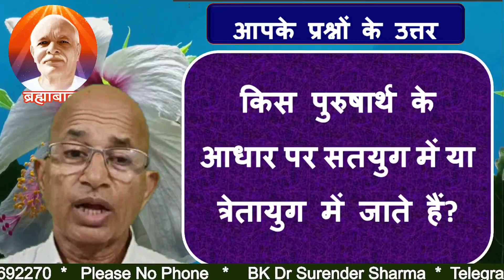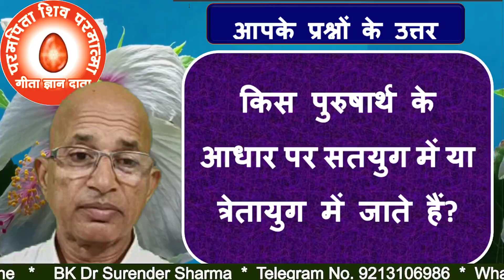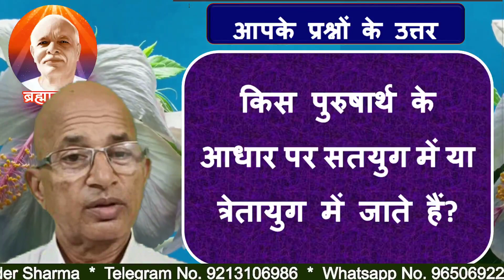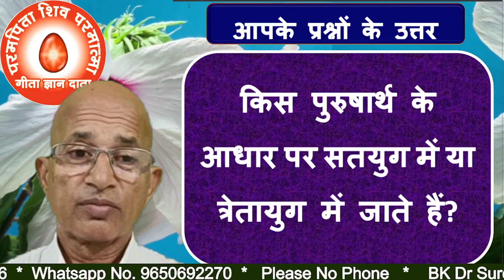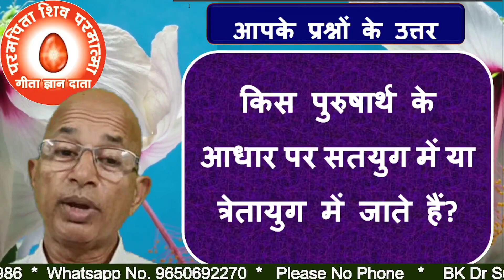किस पुरुषार्थ के आधार पर सतयुग में या त्रेतायुग में जाते हैं?/BK DR.SURENDER SHA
On the basis of which effort do they go to the Golden Age or the Silver Age?
TODAY MURLI
BK MURLI
LIVE MURLI